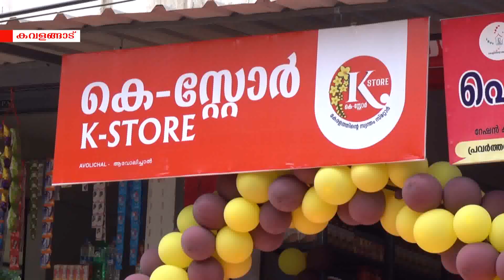കോതമംഗലം താലൂക്കിലെ ആദ്യത്തെ കെ-സ്റ്റോര്‍ പ്രവര്‍ത്തനം ആരംഭിച്ചു.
കോതമംഗലം താലൂക്കിലെ ആദ്യത്തെ കെ-സ്റ്റോര്‍ പ്രവര്‍ത്തനം ആരംഭിച്ചു.ആവോലിച്ചാലിലെ റേഷന്‍കടയാണ് കെ-സ്റ്റോര്‍ ആയത്.